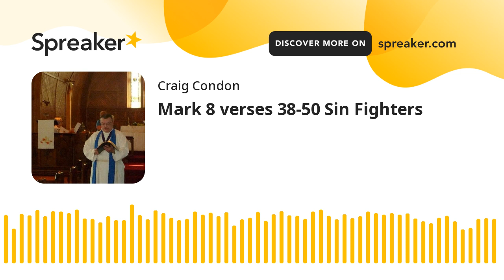Mark 8 verses 38-50 Sin Fighters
In 2012 Dr. Michael Youssef, who is the founder and President of Leading the Way Ministries, wrote an article about a Christian Sunday school teacher who was leading a class of boys. After a conversation with one of the boys, the young man prayed and received Christ. That young man was D.L. Moody, who became one of the greatest evangelists of his time.

On one of his trips to England, D.L. Moody preached at a church pastored by another great evangelist named F.B. Meyer. Moody invited him to come to the United States to preach. At one service, a man named J. Wilbur Chapman gave his life to Christ and became a great evangelist. One of the people he led to Christ became his travelling companion. That companion was evangelist Billy Sunday.

After Billy Sunday preached in Charlotte, North Carolina, a group of farmers asked God to do something great for the world, starting in Charlotte. They invited an evangelist by the name of Mordecai Hamm to preach in Charlotte. During one of his services, three young men came forward to receive Christ. Their names were Billy Graham, Grady Wilson and T.W. Wilson. Billy Graham became one of the most respected evangelists of our time, and the Wilson brothers became administrators with the Billy Graham Evangelistic Association.

While we are on earth we will never understand what God is doing through each and every one of us. We will understand this only when we get to heaven. One lone Sunday school teacher impacted generations of Christians by doing God’s work. If that one Sunday school teacher can have such an impact, just think of how our ministries or our gifts can be used by God to impact the world.